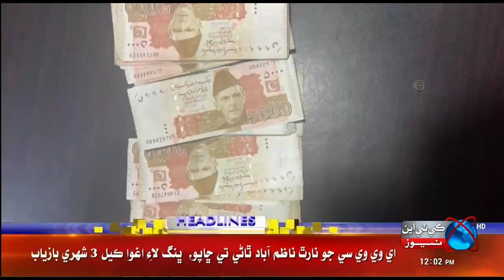KTNNEWS HEADLINES l 12:00 PM | 24 March 2023 l KTN NEWS